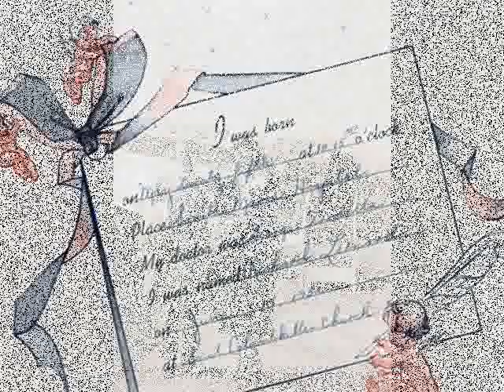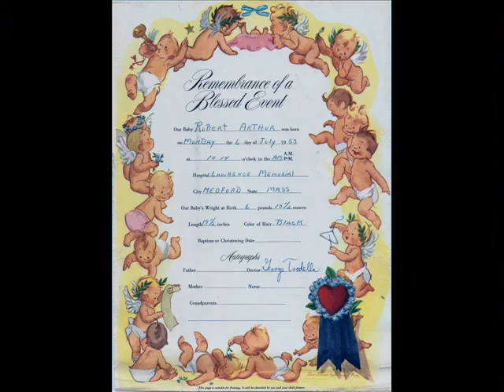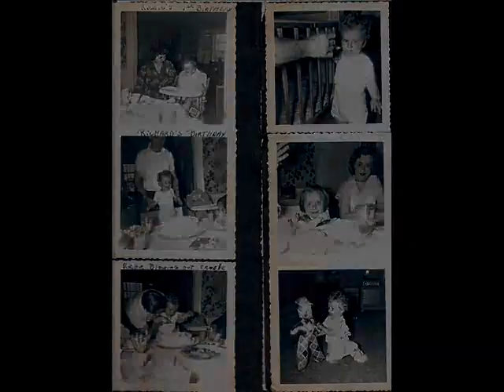Moms 80th 4 reels